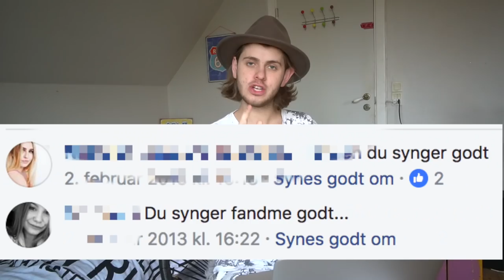MINE PINLIGSTE VIDEOER! (Sh*t jeg var akavet)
Så fik jeg set tilbage på nogle pinlige videoer. Like hvis jeg skal se på flere med min far!

Mest efterspurgte spørgsmål:

- 19 år, har fødselsdag d. 10/10

- Sony a6500